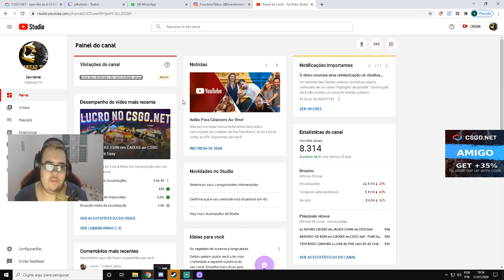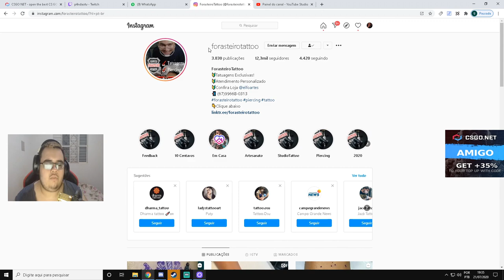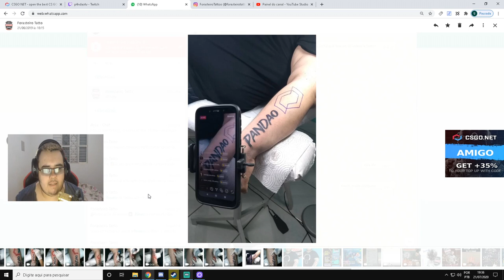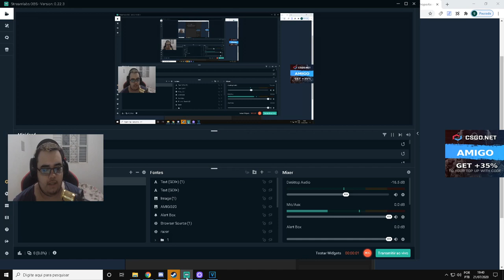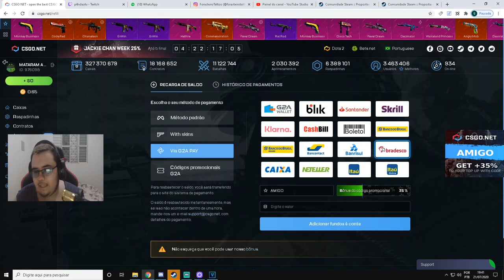FAKE TATTO! TOMEI EXPOSED! & AGORA? VIDEO EXCLUIDO? FIM DO CANAL?